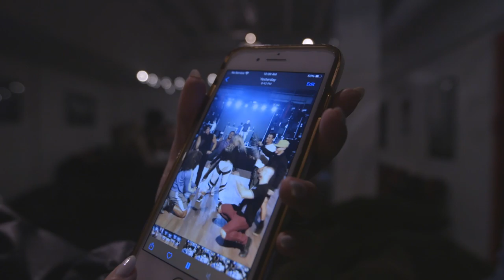Lorena Simpson - Performing in Los Angeles, USA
Lorena Simpson fazendo sua primeira performance em Los Angeles, CA (USA) na GPS LA Party 2019

Captação e Edição: Guilherme Pedra
Agradecimentos especiais: Luana Simpson e Gps Party.